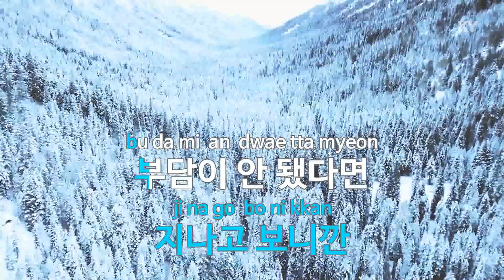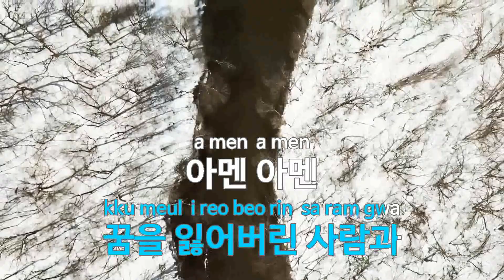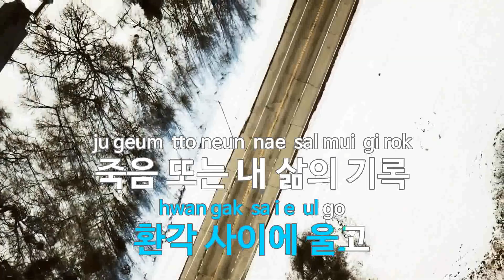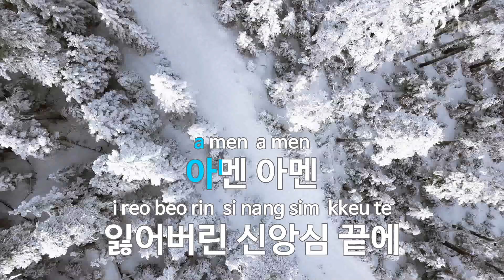눈물(Feat. 다린 Of Highcolor) - MC몽(Tears(Feat. Darin of Highcolor) - MC MONG) (KY.76167) / KY Karaoke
★ 곡 정보 ★
번호 : 76167
제목 : 눈물(Feat. 다린 Of Highcolor)
가수 : MC몽
작사 : MC몽
작곡 : MC몽,Eastwest1,...

Copyrightⓒkeumyoung